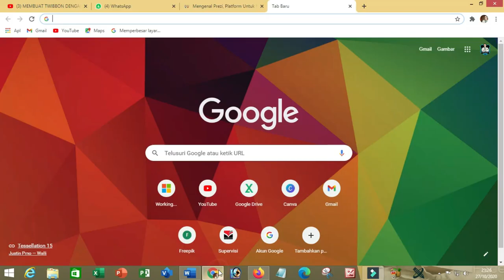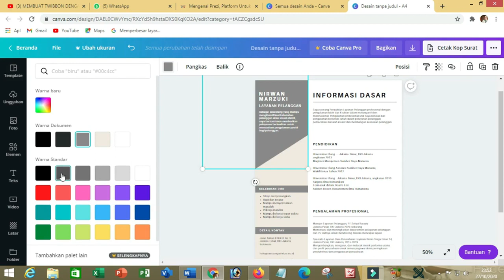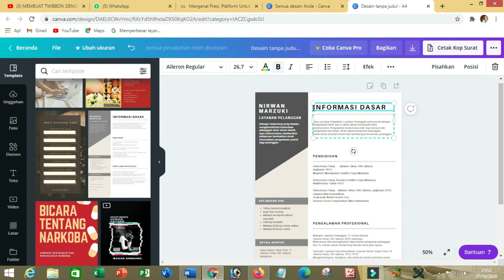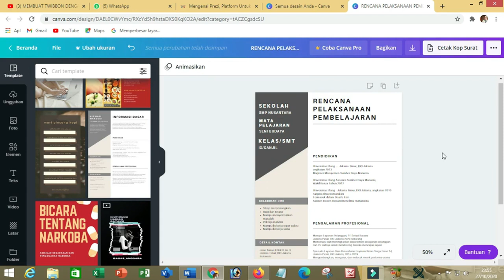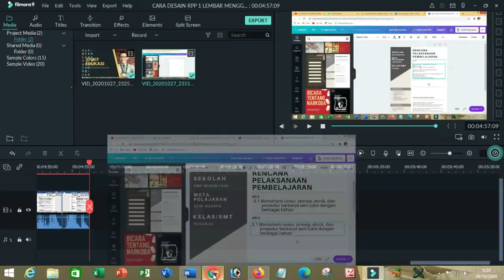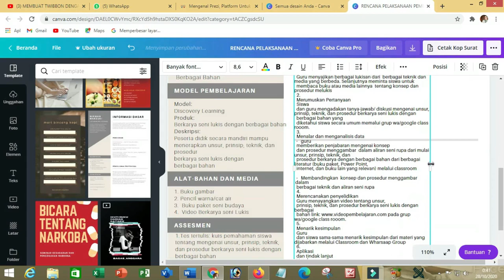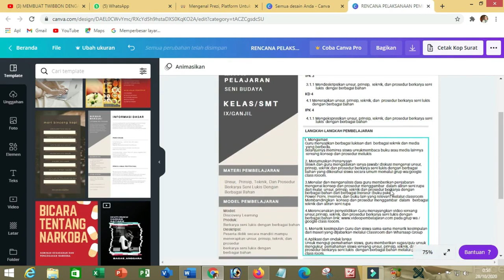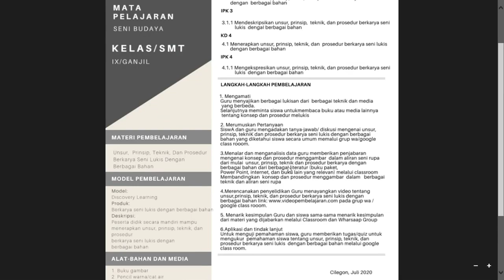CARA DESAIN RPP 1 LEMBAR MENGGUNAKAN CANVA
RPP 1 lembar (Rencana Pelaksanaaan Pembelajaran) akan lebih menarik jika didesain sedemikian rupa melalui konsep yang bervariatif yaitu menggunakan CANVA. Ikuti panduan  lengkapnya dalam vidio berikut.

CARA DESAIN
DESAIN RPP
RPP 1 LEMBAR
MENGGUNAKAN APLIKASI
APLIKASI CANVA

*KUMPULAN APLIKASI DAN TUTORIAL PEMBELAJARAN DARING MAUPUN LURING*